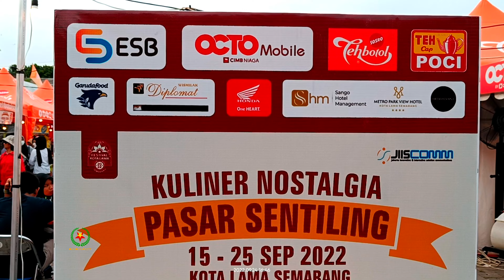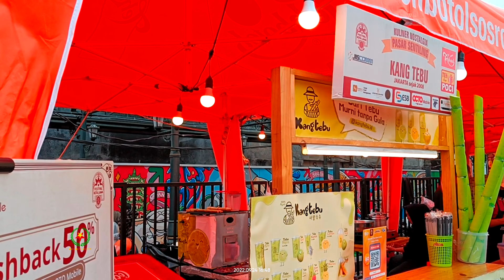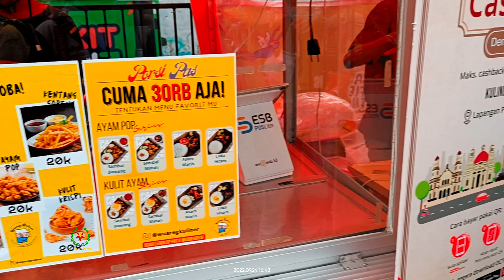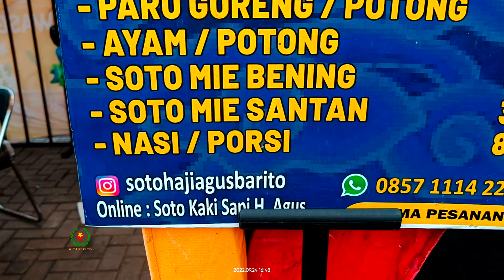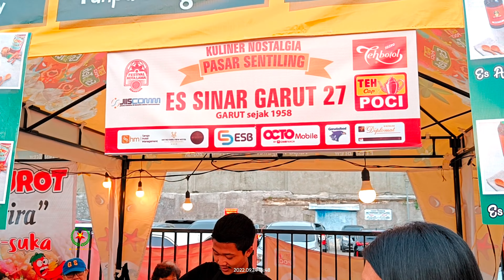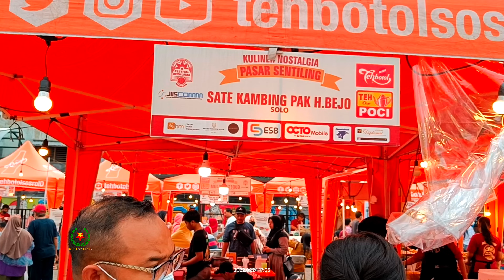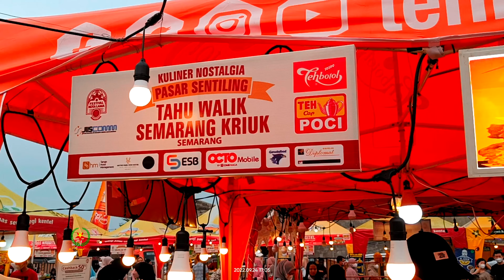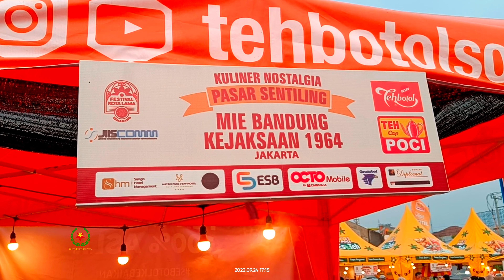Festival Kuliner Legendaris Terbesar di Kota Semarang || Pasar Sentiling Kota Lama Semarang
Event Kuliner nostalgia terbesar di Kota Semarang yang membawa deretan kuliner legendaris dan otentik dari berbagai kota di Indonesia dan sederetan even lainnya dibuka oleh Menteri Pariwisata pada Kamis tanggal 15 September 2022.

Nikmati sajian kuliner khas Nusantara diantaranya :

Gudeg Yu Djum Jogjakarta
Sate Kambing Pak H. Bejo Solo
Griya Retjo Buntung Jogjakarta
Mie Baso Sarirasa81 Tasik
Ketan Susu Kemayoran 1958
Mie Bandung Kejaksaan 1964
Es Durian Iko Gantinyo Padang
Soto Betawi H. Agus Barito Jkt
Batagor Cuplis
Bakmi Ayam Kampung & Bakso
Goreng Ationg Jkt
Cuanki Bandung Mang Udin
Soto Mie Bogor Mang Dadang
Cakwe & Surabi Master Bogor
Es Sinar Garut 27
Pempek Palembang 69
Es Tebu Kang Tebu Jkt
Es Pisang Ijo Payjo
Jeruk Prs & Alpukat Kck Asgar
Tahu Tek & Tahu Campur Sby
Toko Oen
Oud en nieuw by Toko Oen
Mayosam
Nasi Goreng Babat Mas Ari
Istana Wedang
Es Puter Conglik
Tahu Walik Semarang Kriuk
Siomay Jhony
Wuareg Kuliner
Pisang Plenet Tempo Doeloe
Java Loenpia
Telur Gulung & Smiling Manggo
Bodjong Eatery 1951
Mendhem Durian
Amirame Food
Gedang Kopong
Mie Jowo & Mie Kopyok Puspo
Putri Semarang
Sate Ayam & Ns Pecel Mbok Sri
Ayam Laos by God Bless Food
Bebek Rempah Beckrem
Kedai Rawon Asli Surabaya
Aneka Bubur Ayu
Hoshii Ceker
Nasi Bakar Kemangi Mbok Ndut
MbokDhe Mendo
Kue Putu Mahendra
Tahu Petis Mahendra
Tahu Gejrot Yudhistira
Kedai Jhony
Sate & Tongseng Sapi Bu Bekti
by Mangut Manyung Bu Fat
Elnasku Angkringan
Bakwan Malang Tiga Saudara
Nasi Kulit Bidadari
Pasar Durian
Softdrink Teh Sosro & Teh Poci